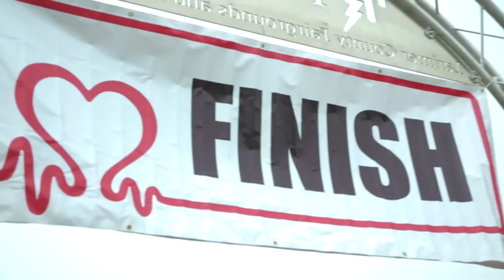Kawasaki Kids Foundation - Sophia Avocado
This was presented at the 2016 Kawasaki Classic Golf Tourney with Sophia Avocado. KD is the #1 acquired heart disease in young children.